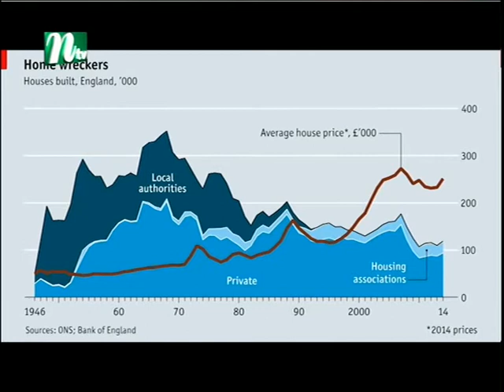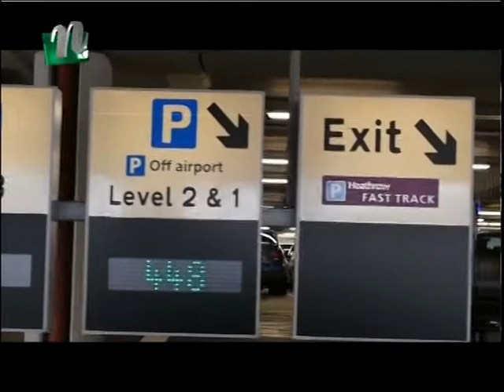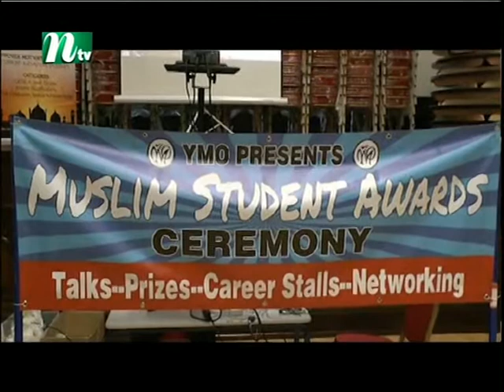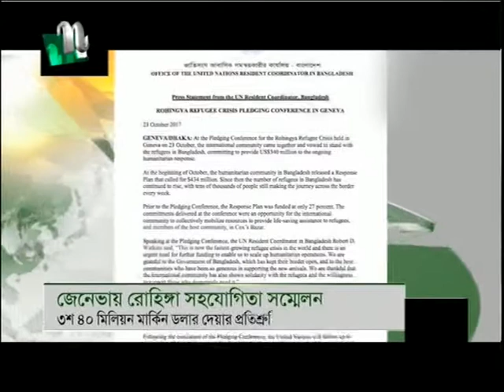NTV Europe News 23rd October 2017